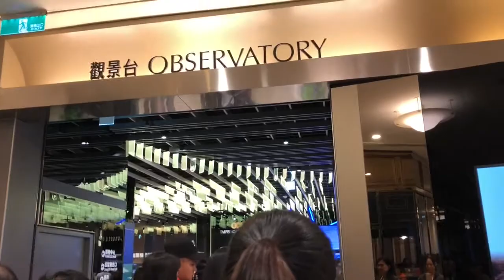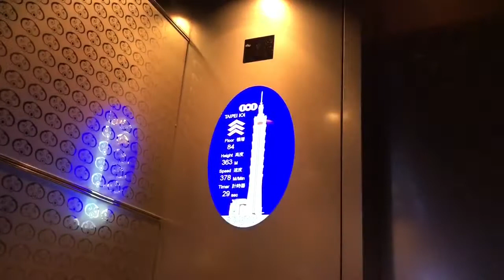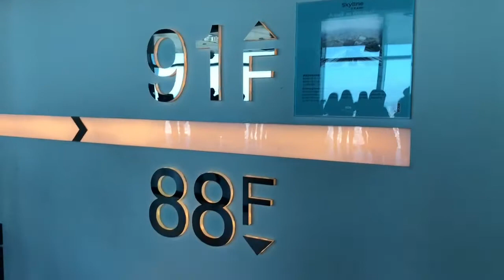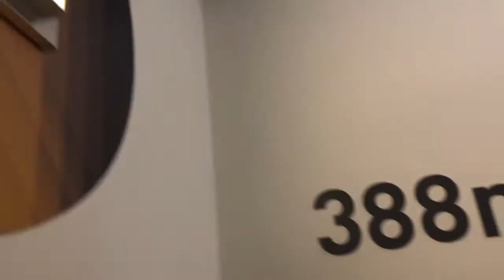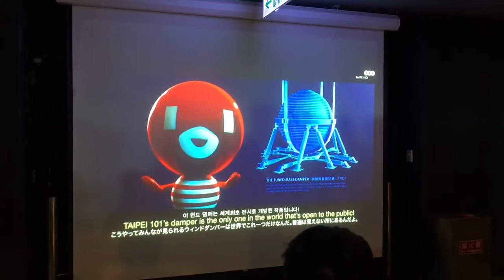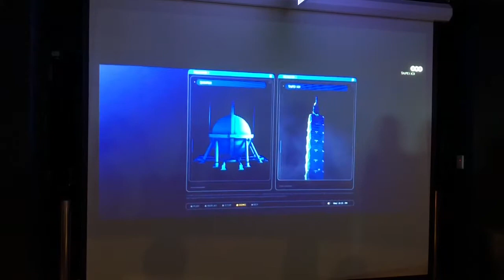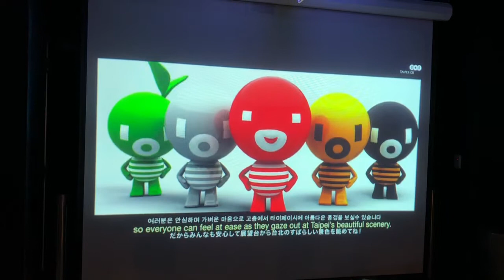Taipei 101 Experience | 台北101 | Ruth Belila | Ruth Vlogs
One for the books experience!

8 Facts about Taipei 101
1. Taipei 101 stands 508 meters (1667 feet) tall, it's the first building on the planet that breaks half kilometer mark, and had been the tallest building in the world since 2004, until in 2009 when Burj Khalifa was built.
2. Taipei 101 features a series of observation decks on its upper floors, the observation decks are at levels 88, 89 and 91, the level 88 is mainly set to let visitors to have a close view of the tuned mass damper, as the damper sphere is hung between the level 88 and 87, and level 89 is an enclosed observation deck, it provides 360 degree views of the city of Taipei from a height of 382 meters.
3. Taipei 101 is currently the only skyscraper in the world that has concerts held on the rooftop, many singers and bands have held some smaller concerts on its open-air terrace at 91st floor.
4.We can see there's a small tower rises beyond the outdoor observation deck, it contains the levels 92 to 101.
5.The design of Taipei 101 is heavily affected by Chinese culture, style, lucky number. The main portion of the building is composed of 8 same modules that flare outward, each module has 8 floors and stacked on the top of another lower module, the number 8 is considered a lucky number in Chinese culture, it represents prosperity and good fortune, and the unique form of the tower was inspired by the form of the pagodas in ancient China.
6. Since Taipei 101 is built in an earthquake zone and also subject to typhoon winds, a tuned mass damper is suspended from 91st to 87th floor of the tower.
7.Taipei 101 had been having the world's fastest elevators for 10 years, until in 2014 when the elevators in Shanghai Tower set a new record. There are 2 such high-speed elevators inside Taipei 101, each of them is double-deck and the ascending speed is 16.8m/s, the elevators can transport tourists from level 5 to the observatory on level 89 in just 37 seconds.
8.The firework of New Year's Eve Celebration is a continuing tradition of Taipei 101, every time when New Year comes, the building will be lit up with fireworks. Before the firework launches, all the lights of the building are turned off, then each of 8 stacked modules of the building will be lit with the numbers of 8 to 1 from the bottom up, which counts down the last 8 seconds of the year, after the countdown is over the fireworks will be immediately displayed, the whole show generally lasts about 3 to 4 minutes. There are only two skyscrapers in the world have this tradition, another one is Burj Khalifa, though some observation towers also have firework shows on New Year's Eve, such as Sky Tower in Auckland, Space Needle in Seattle.

If you're still reading this, You are AWESOME! Comment 🦋 to confuse people!